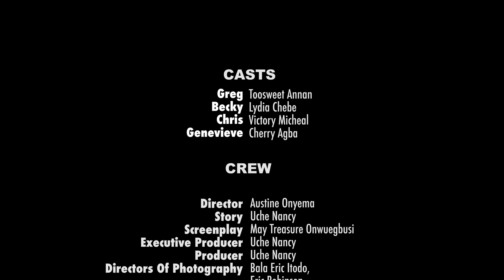HE CONFIDED IN HIM, BUT I BETRAYED HIS TRUST, STABBED HIM AT THE BACK AND TOOK HIS GIRLFRIEND